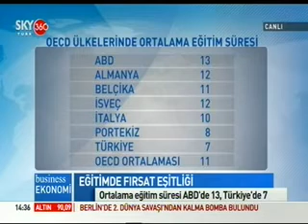Zekeriya Yıldırım, SkyTürk 360'da "Eğitimde Fırsat Eşitliği"ni Anlattı